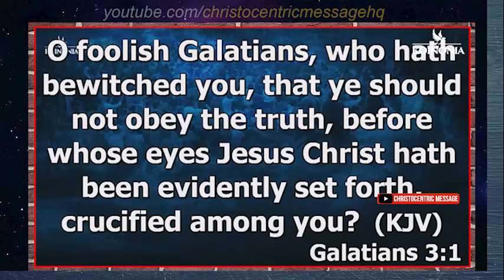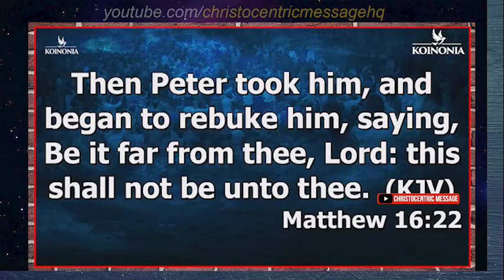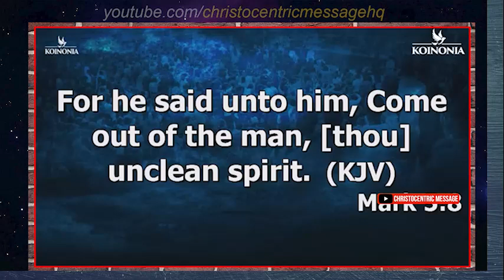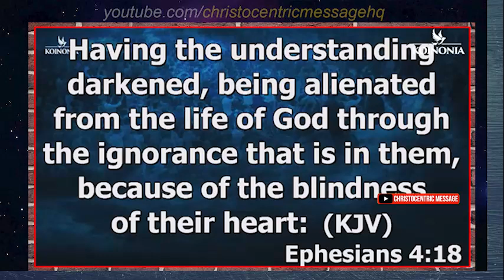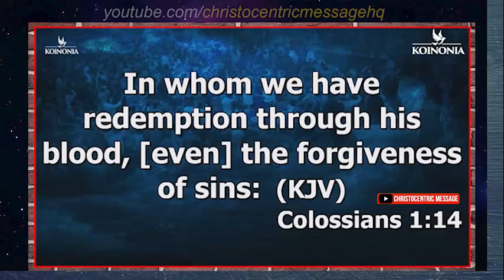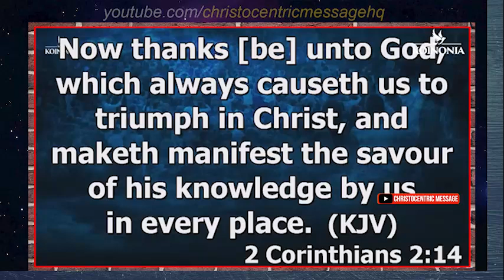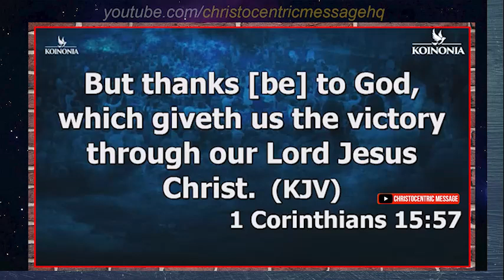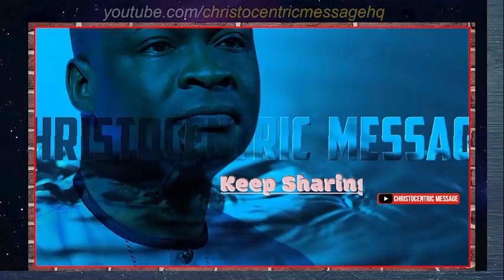[MUST WATCH] THREE 3 LEVELS OF SATANIC INFLUENCES OVER THE SAINTS - Apostle Joshua Selman 2022